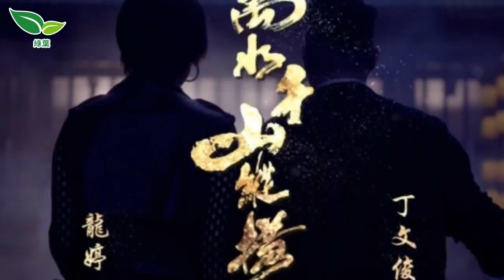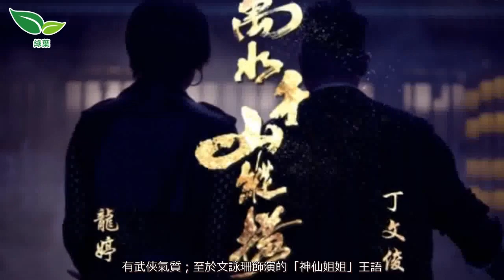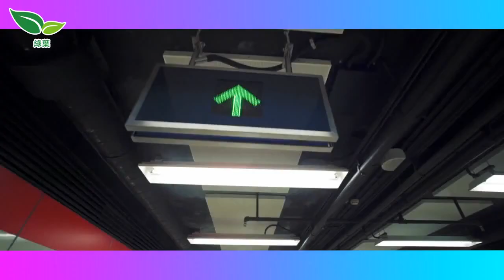獻唱Rock版《萬水千山縱橫》 龍婷笑丁文俊適合搞笑路線 - 娛樂 tvb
外購古裝劇《天龍八部》將接棒《一舞傾城》，由6月14日起、逢周一至五晚9時30分翡翠台播映。為打造最貼近香港觀眾口味的武俠情懷，無綫除了為新版《天龍八部》重新剪接及配音，還邀來《中年好聲音》兩對最佳拍檔龍婷＋丁文俊及李佳＋羅啟豪，分別重新演繹經典主題曲《萬水千山縱橫》及片尾曲《倆忘煙水裡》。 丁文俊恨拍武俠片 兩段MV日前播出，龍婷＋丁文俊以黑Tone造型...